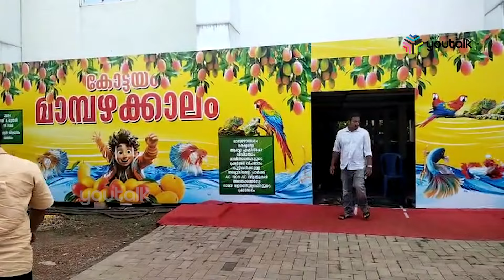കോട്ടയത്ത് മാമ്പഴ ഫെസ്റ്റിന് തുടക്കമായി